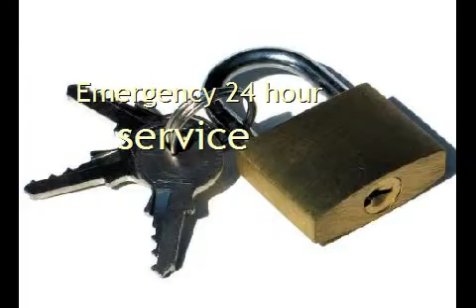Auto Locksmith Clarcona Fl Home Locksmith Clarcona Fl